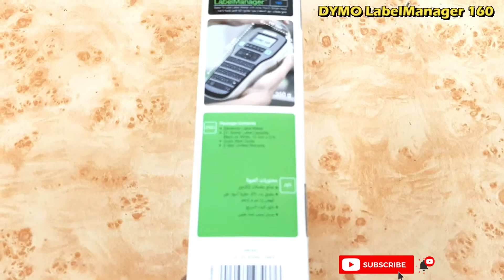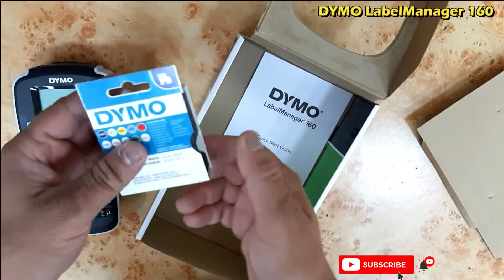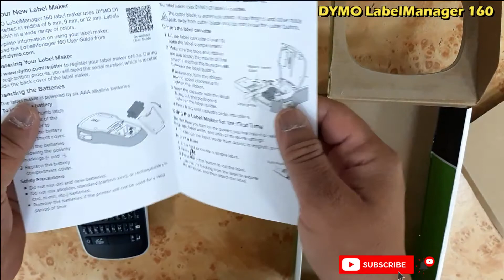DYMO LabelManager 160 Label Maker - Unboxing and Review